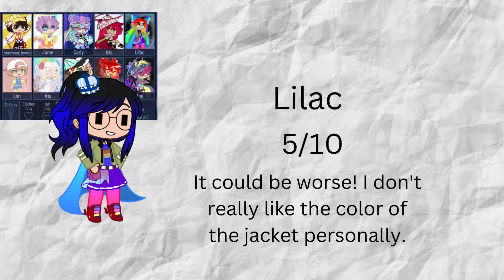Rating Me in Preset Clothes 'cause I can || Random Dump Post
Yep. TBH I think that most of the clothes were OK, except for maybe the last three. -_- I'm so sorry I haven't been posting!! I'll work harder!
In the mean time please enjoy this!! Bye!! :)